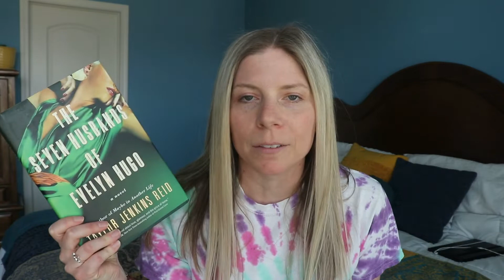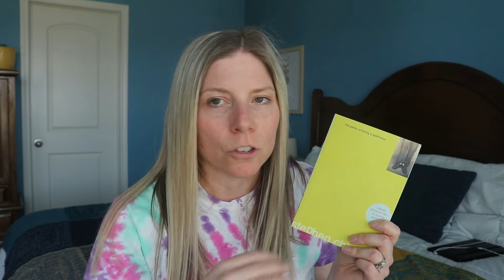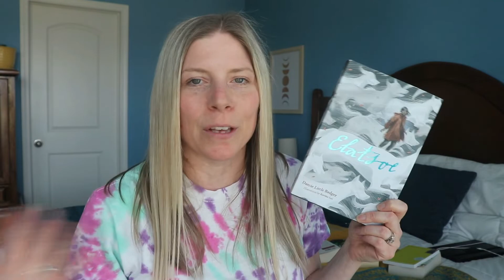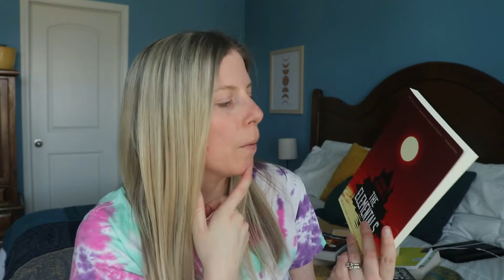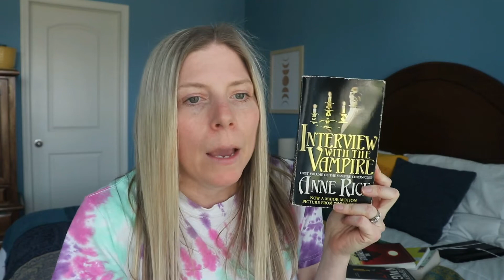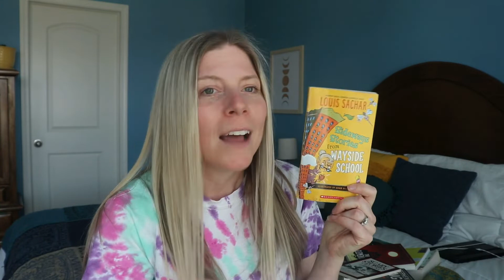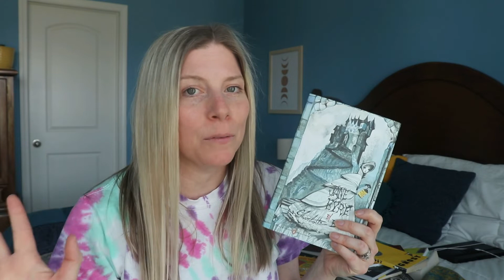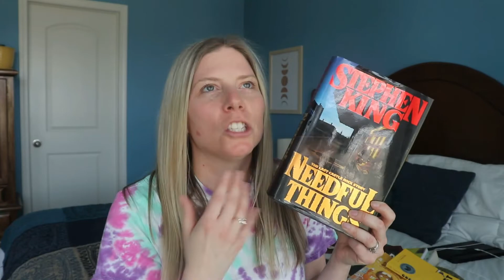5 Year Q&A and Giveaway Winner!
Thank you to everyone who asked a question and thank you all so much for being my bookish friends! :)